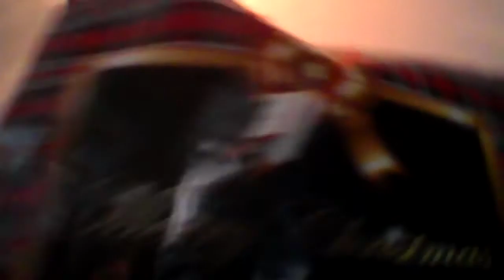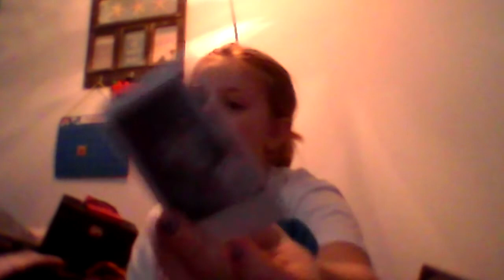What i got for christmas 2019-2020